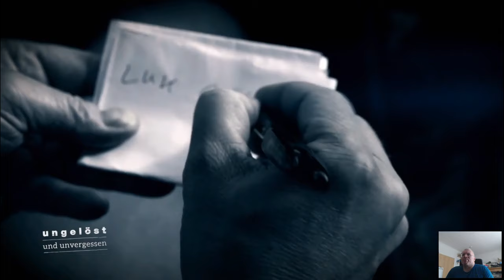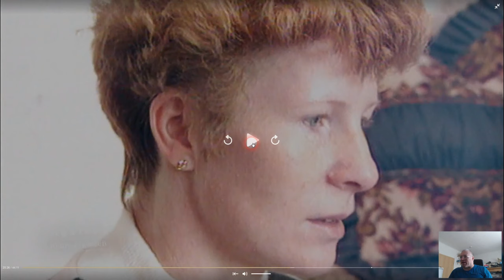Mordfall Jane Fränzke, das KfZ-Kennzeichen (und der Weg zur Arbeitsstelle des Täters)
Mittlerweile weitere Erkenntnisse. Das Video hab ich einst sofort aus der Stegreif gemacht, Stunden nachdem ich erstmals vom Fall Jane Fränzke hörte

Meine Position lautet:
1.)  Der Täter fuhr den Feldweg regelmässig morgens auf dem Weg zu seiner Arbeitsstelle.
2.)  Dann, drei Tage vor dem Mord, eröffnete eine neue Schule in Baruth und plötzlich waren kleine Kinder frühmorgens bei Dunkelheit auf dem einsamen Feldweg nach Klein-Ziescht. Als der Pädo-Täter dies sah schossen ihm die Hormone ins Blut, er plante und vollbrachte die Tat am dritten Tag.
3.) An diesem Tag fehlte der Täter früh morgens bei der Arbeit, weil nochmal nach Hause musste um das Blut abzuwaschen.
4. ) Davor war der Täter aber regelmässig zur gleichen Zeit den Feldweg gefahren und pünktlich zur gleichen Zeit beiu der Arbeit
5.) Mit dieser Info zu den Zeiten hätte ich bei den entsprechend der Lage des Feldwegs in Frage kommenden Firmen erste Daten eingeholt zu Personen die in mein Raster passen
6. ) Dass der Täter nach der Tat auf der Strasse nach Glashütte war und damit Glashütte auf seinem Weg nach Hause war , hätte das Ganze bereist so eingeengt, dass höchstens noch eine handvoll Leute als Hauptverdächtige übrig geblieben wären.
7. Die Informationen zum Fahrzeugmodell und der Farbe waren eben vielleicht ungenau/falsch, bei meinem Ansatz hätte ich mich darauf nicht fokussiert, sondern alles im Zusammenhang gesehen und einzelne Fehler hätten nicht alles zum Einsturz gebracht

8.) Ich halte es für wahrscheinlich, dass ich diesen Fall in weniger als einer Woche aufgeklärt hätte. Ich denke um diesen Fall NICHT aufzuklären, brauchte es schon besondere Begabung, eine haarsträubende Dummheit und Unfähigkeit.